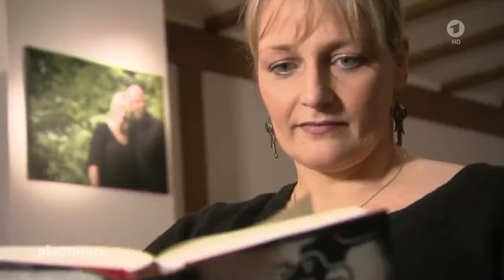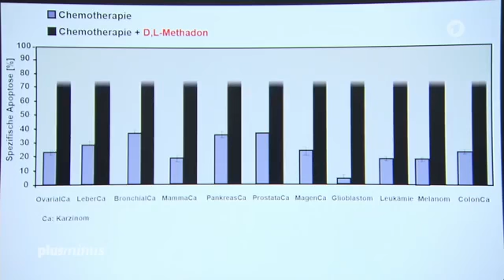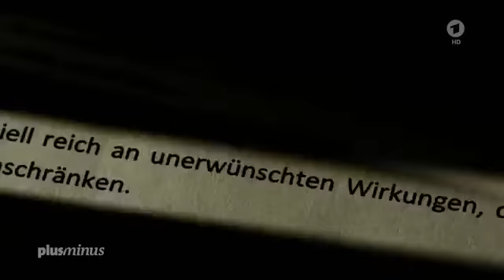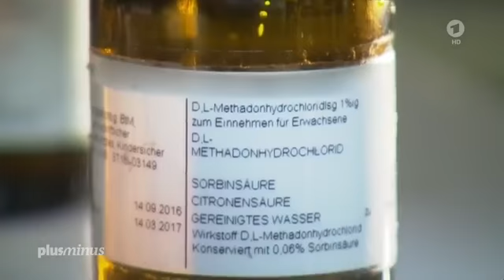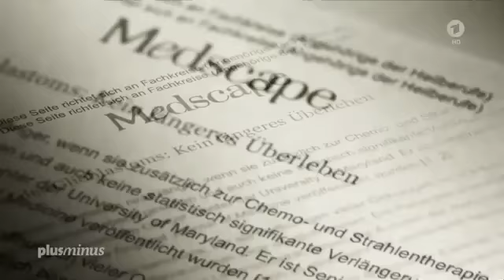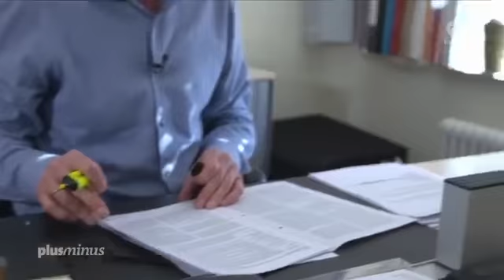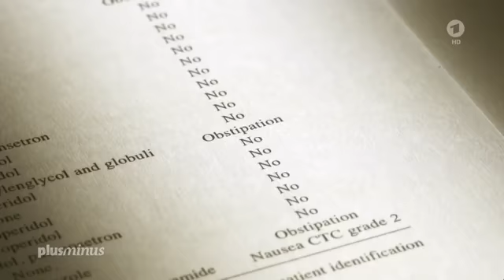Methadon - Heilmittel gegen Krebs - Ausschnitt ARD Plusminus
Quelle: Mediathek ARD

Dieser Kanal dient der Archivierung und Sammlung von Beiträgen zum Thema Wirtschaft und Politik. Sollten Unklarheiten bei der Quellenangabe bestehen, bitte kontaktieren Sie mich.